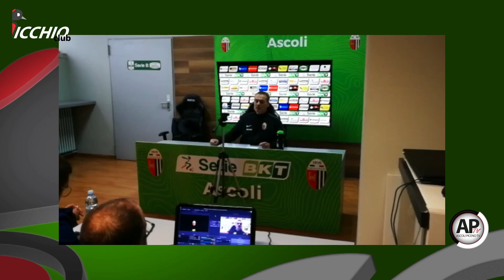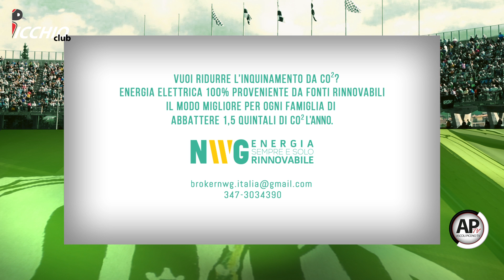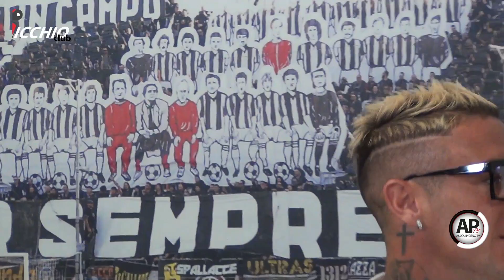PicchioClub - Puntata de 16 maggio 2019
Ultimo appuntamento stagionale con "Picchio Club", il settimanale di approfondimento sulle vicende dell'Ascoli Calcio. Ospiti di Mario La Rocca e Martina Micucci, l'attaccante bianconero Matteo Ardemagni, Rinaldo Sosi ed Emiliano Tancredi degli Ultras 1898, i giornalisti Matteo Rossi e Luigi Mancini e l'avvocato Stefano Cappelli